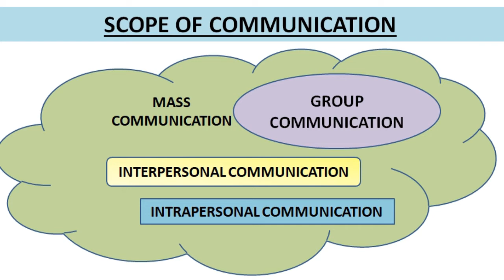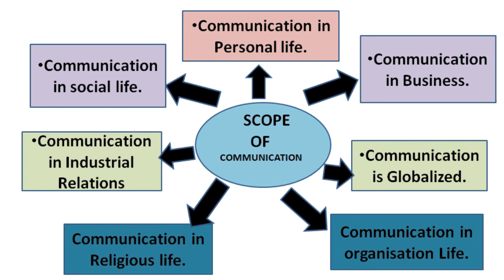Lecture 03| Scope of Communication| Communicative English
This video helps to understand the scope of Communication.